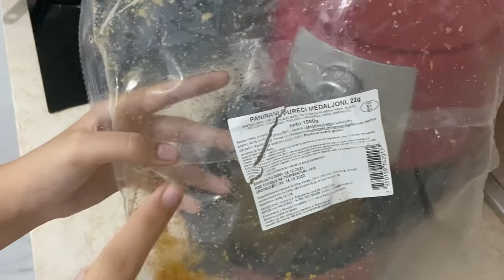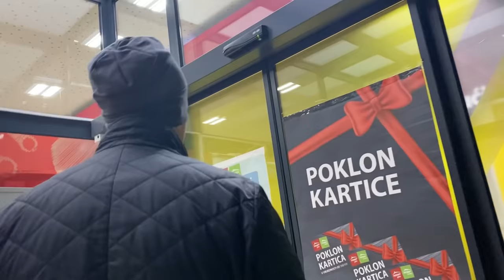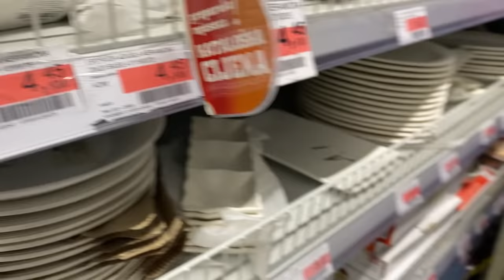Dnevni vlog - stigao namještaj, čekamo goste | Penny & OBI